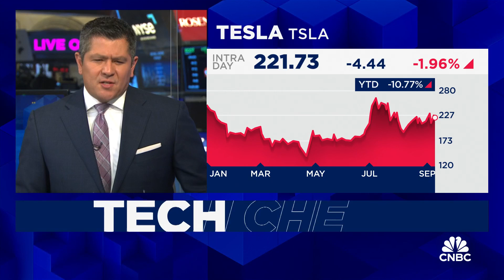Waymo releases safety data about driverless cars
CNBC's Deidre Bosa joins 'Money Movers' with details about Waymo's safety report, what's next for robotaxis, and more.